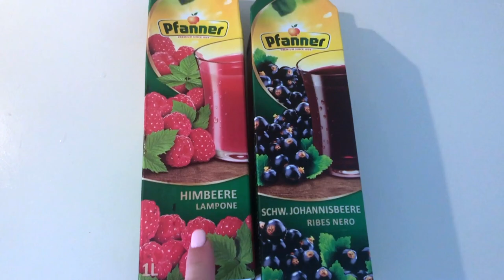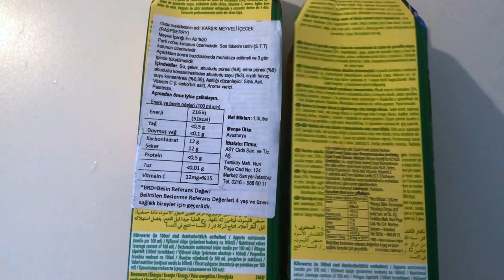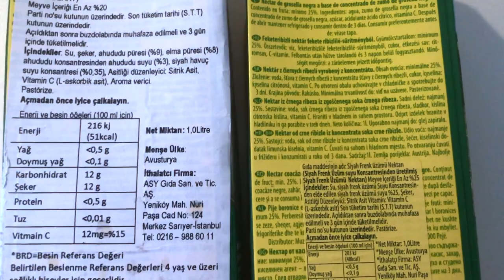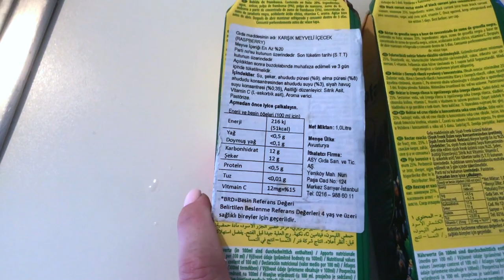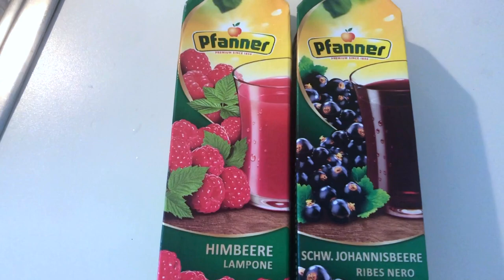Гуляем у Босфора с моей семьей. Турция 2020.GBQ blog